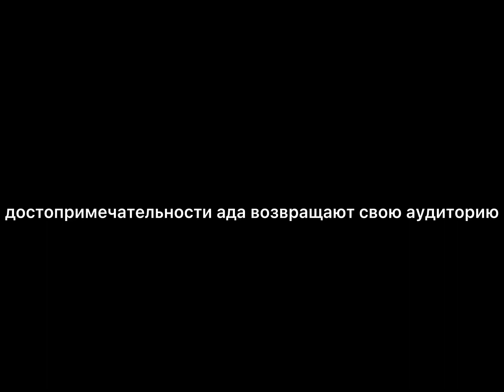Effigy meme (blood) (suicide mouse) (creepy?)